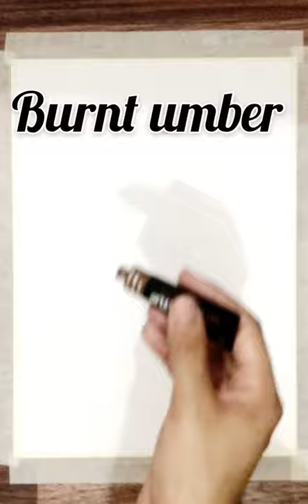How to paint flying airplane/Acrylic paint/Easy tourtorial/Canvas pad A4 size/Binfaartistry/2021/#35